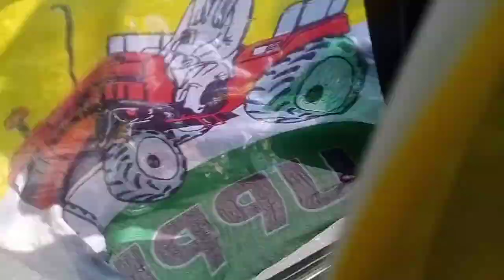Uppl ni really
Hlo guys